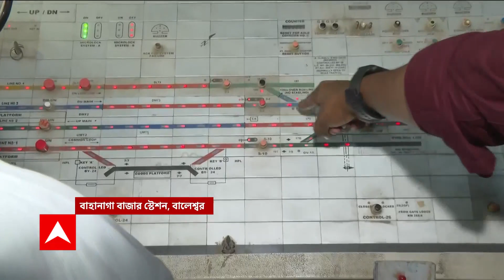Governor: রাজ্যপালের সিদ্ধান্তের পাল্টা জনস্বার্থ মামলা রাজ্যের | ABP Ananda LIVE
রাজ্যপালের (Governor C V Anand Bose) সিদ্ধান্তের পাল্টা জনস্বার্থ মামলা রাজ্যের (West Bengal)। রাজ্যপালের ১১টি বিশ্ববিদ্যালয়ে উপাচার্য (Vice Chancellor) নিয়োগের সিদ্ধান্তকে চ্যালেঞ্জ করে মামলা। 'রাজ্যের সঙ্গে আলোচনা না করেই সিদ্ধান্ত নেওয়া হয়েছে।' কলকাতা হাইকোর্টে জনস্বার্থ মামলা দায়ের এক অবসরপ্রাপ্ত অধ্যাপকের। মামলায় পার্টি করা হচ্ছে আচার্য তথা রাজ্যপালকে। মামলায় পার্টি করা হয়েছে রাজ্যকেও। আগামী সোমবার শুনানির সম্ভবনা।